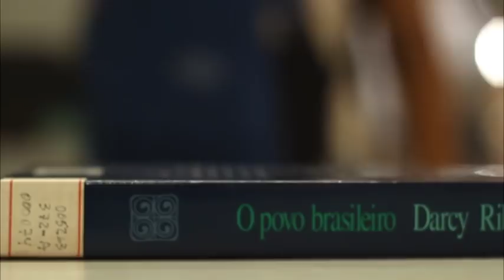Vc emprestaria seu celular pra esse menino? Veja o que ela fez!